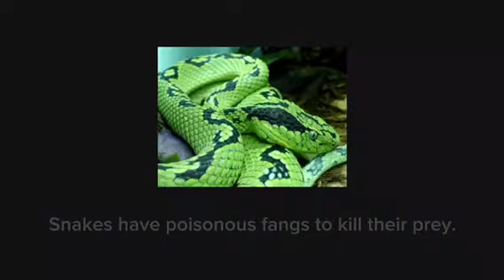2 Animal Features